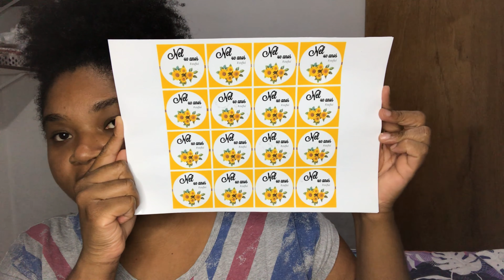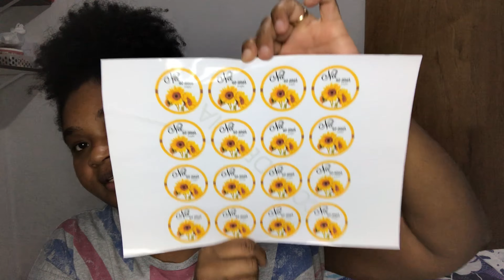COMPRINHAS PARA MEU NIVER TEMA GIRASSOL 🌻